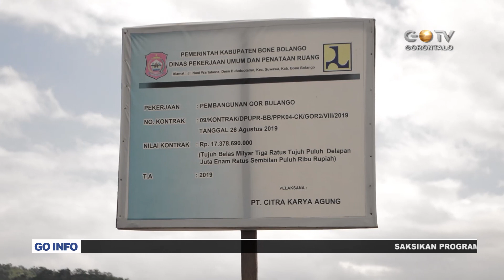ANGGARAN PEMBANGUNAN GOR BONE BOLANGO TAHAP 2 DIGESER UNTUK PENANGANAN COVID-19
Anggota DPRD Kabupaten Bone Bolango sekaligus anggota banggar Roby Hunawa Mengungkapkan, bahwa dari total anggaran  yang diusulkan pemerintah kabupaten bone balango untuk dibahas dalam penanggulangan virus corana (covid-19) itu mencapai kurang lebih 164 Milyrad, salah satunya adalah anggaran pembangunan GOR Bone Bolango tahap II yang mencapai kurang lebih 14 Milyard.